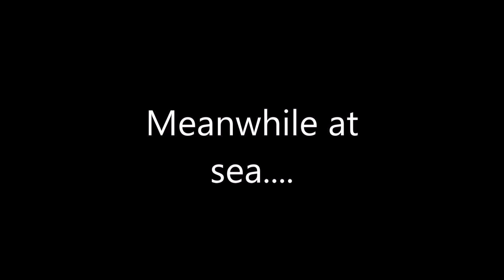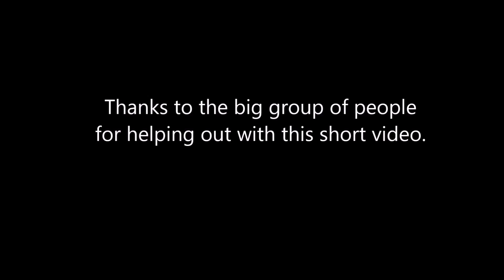Minecraft War of 1812 With a Twist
This was a history project... Took about 11 and a half hours to make. A lot of fooling around was going on in the making of this video.

Extra tags for the people that can't find me
crafted diamond
crafted diamond 10